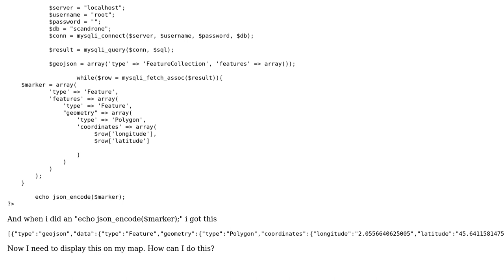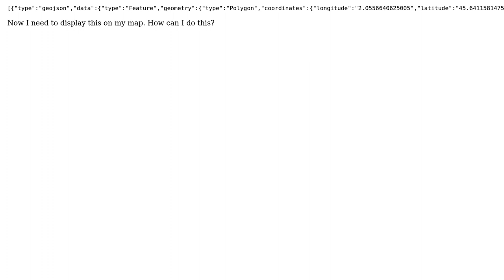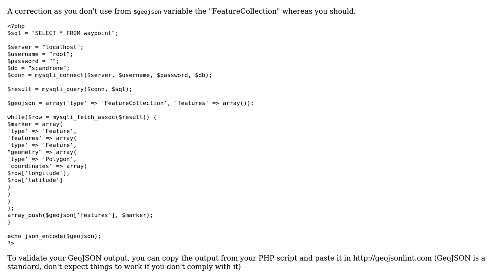GIS: How to display the GeoJSON from PHP on the map?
With thanks & praise to God, and with thanks to the many people who have made this project possible! | Content (except music & images) licensed under CC BY-SA | Music | Images & others | With thanks to user Thulaksan Jayapal user ThomasG77 and the Stack Exchange Network Trademarks are property of their respective owners. You are responsible for your own actions.